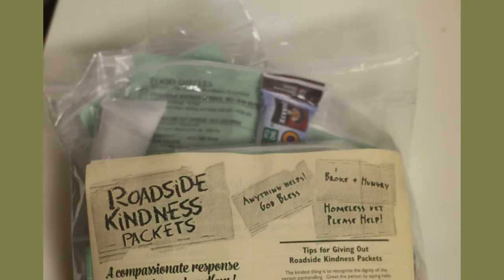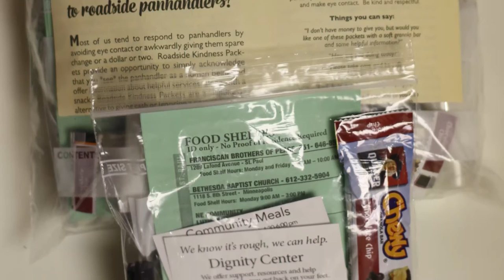SPNN Forum 822 - Terre Thomas, Executive Director, Small Sums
Host Catherine Reid Day speaks with Terre Thomas, of Small Sums, about the nonprofit's programs to assist homeless workers with small but critical financial needs such as work clothes, bus passes and tools.